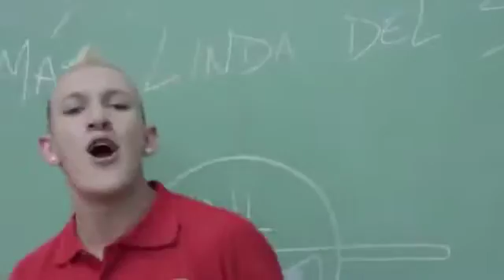Los Nota Lokos La Mas Linda Del Salon Clip Oficial